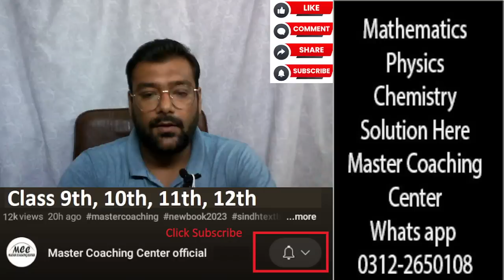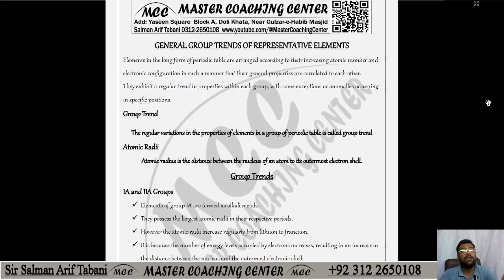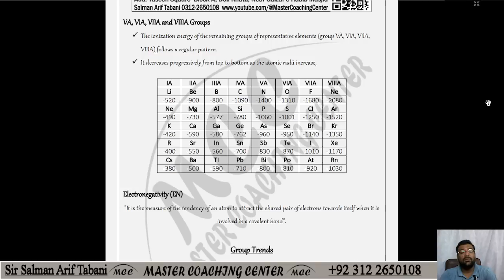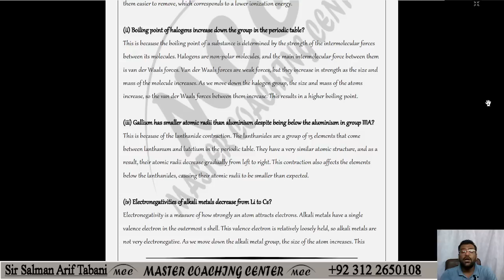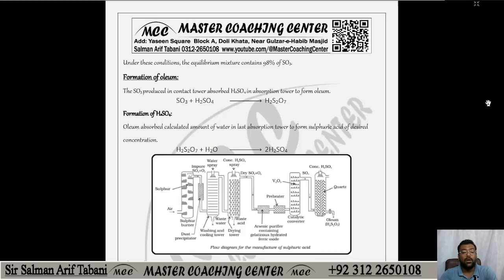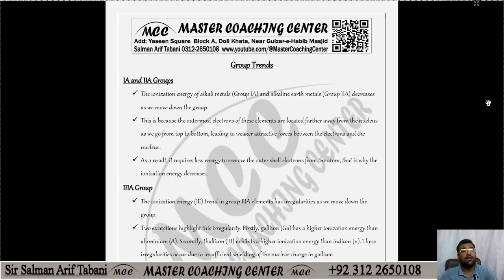Chemistry XII Notes Pdf | Chapter 1 Notes | Complete Notes | New Book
Chapter # 1
Chemistry Of Representative Elements
pdf from here
Short Questions
1. Give reasons for the following:
(i) lonization energy decreases from top to bottom in s-block elements?
(ii) Boiling point of halogens increase down the group in the periodic table?
(iii) Gallium has smaller atomic radii than aluminum despite being below the aluminunm in group IIIA?
(iv) Electronegativities of alkali metals decrease from Li to Cs?
(v) Alkali metals are good conductor of electricity?
(vi) Acidity of hydrogen halides increase from HF to HI?
(vii) Fluorine is the strongest oxidizing agent?
2. What is flame test? Mention the colour of flame of alkali metals.
3. Explain the auto oxidizing and reducing properties of chlorine.
4. What is meant by a diagonal relationship? Mention three pairs of
representative elements that show diagonal relationship.
5. Discuss the group trend of lionization energy in group IIIA of periodic table.
6. Write down three properties of beryllium that show its unique behaviour in group IIA.
Descriptive Questions
1. Draw a flow diagram of contact process and describe various steps involved in the manufacturing of sulphuric acid.
2. Explain with the help of a diagram of Castner Kellner cell, how caustic soda is obtained by the electrolysis of aqueous sodium chloride?
3. Write the balance equations for the following chemical process.
(i) A piece of aluminum is dipped into concentrated sulphuric acid.
(ii) Ferric chloride is mixed with an aqueous solution of caustic soda.
(iii) Sodium burns in excess of air.
(iv) Magnesium is heated with nitrogen gas.
(v) Potassium is put into ethyl alcohol.
(vi) Chlorine gas is passed through an aqueous solution of caustic soda.
4. What is bleaching powder? How is prepared? Give the reaction of bleaching powder with water and hydrochloric acid.
5. Discuss the group trend of atomic radii, ionization energy and electronegativity of alkali metals.